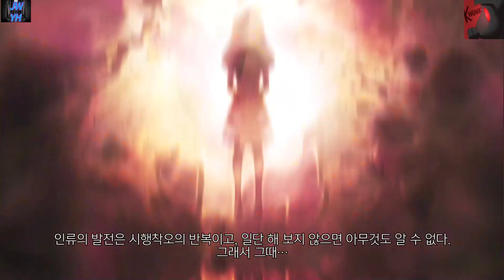SWORD ART ONLINE Last Recollection ( PART 14 )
소드 아트 온라인 라스트 리콜렉션 스토리가 시작 ~ 많이 시청해 주세요 ~